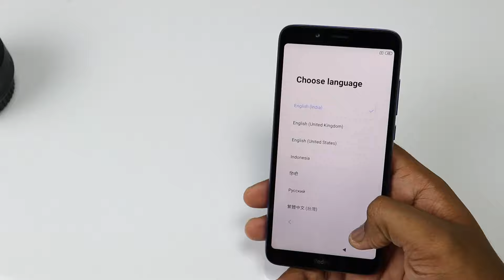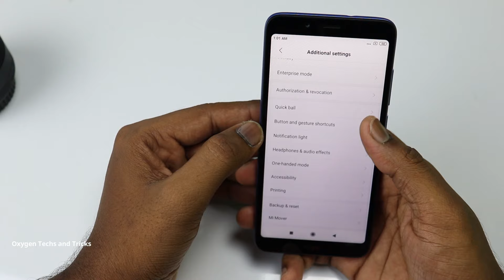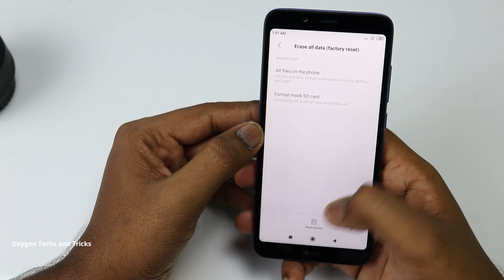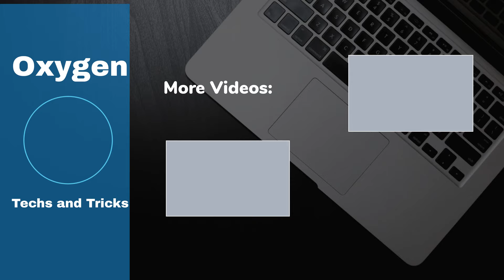Redmi 7a hard reset | pattern lock or password | Face Lock Remove